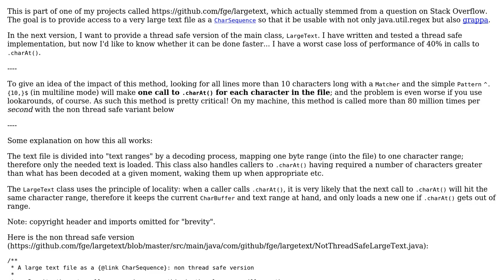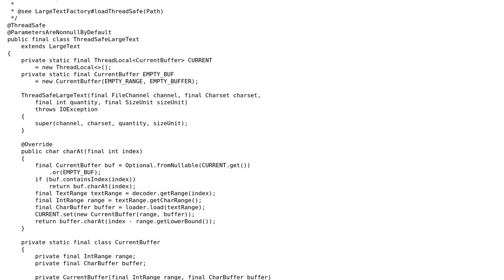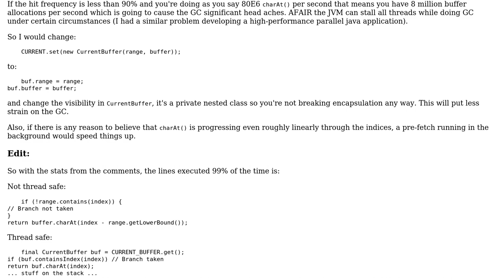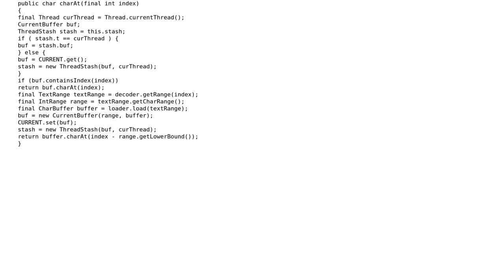Code Review: Thread-safe large text buffer (2 Solutions!!)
Code Review: Thread-safe large text buffer

With thanks & praise to God, and with thanks to the many people who have made this project possible! | Content (except music & images) licensed under CC BY-SA | Music | Images & others | With thanks to user JvR user Jamal user fge user Emily L. and the Stack Exchange Network Trademarks are property of their respective owners. You are responsible for your own actions.